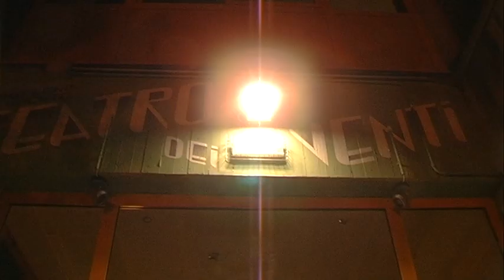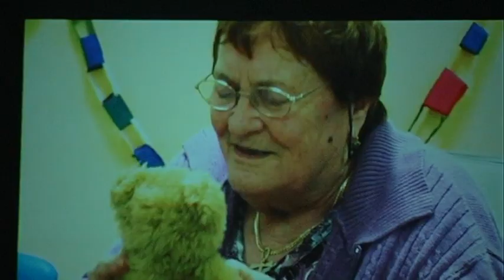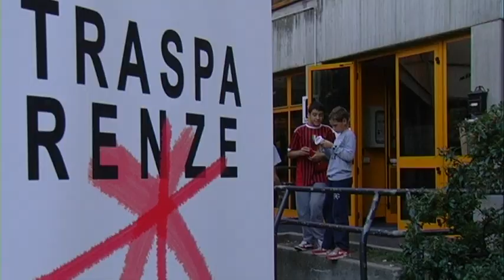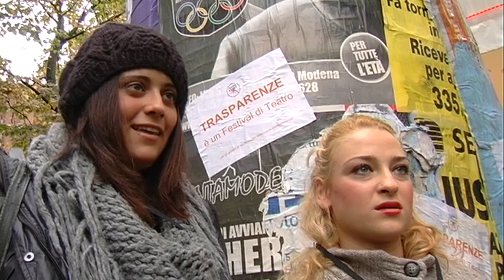Trasparenze 2012 promo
Trasparenze Festival I edizione

Video di Cristiano Regina | Voice OFF